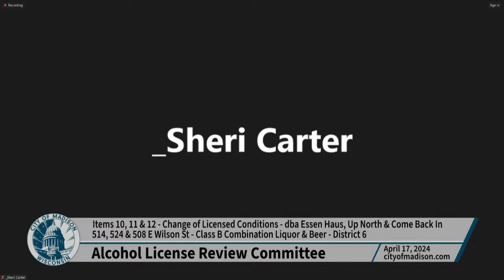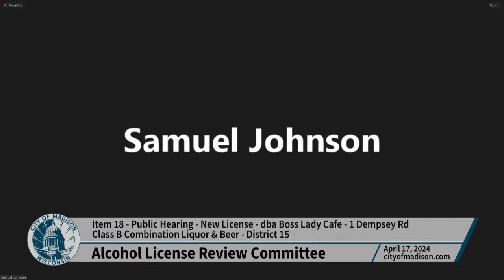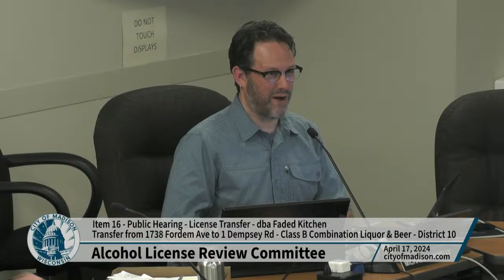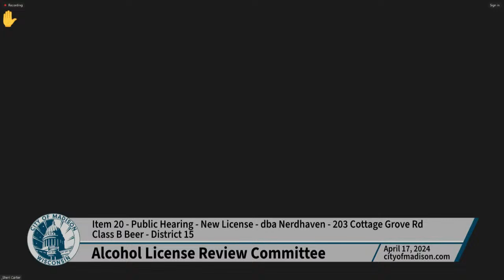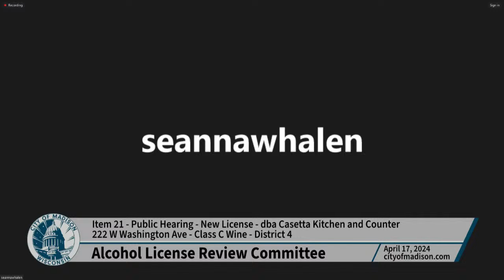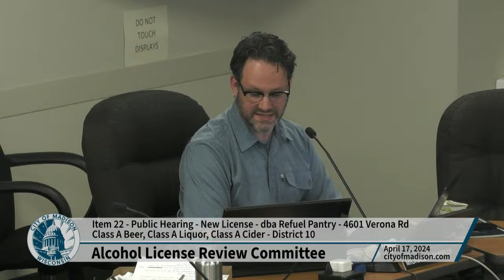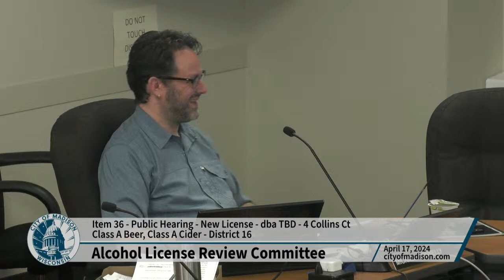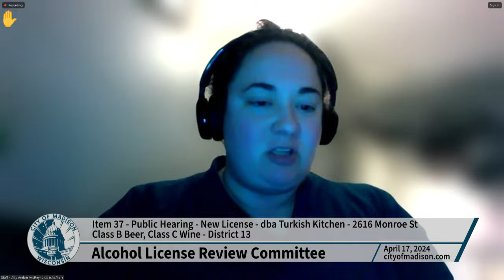Alcohol License Review Committee: Meeting of April 17, 2024